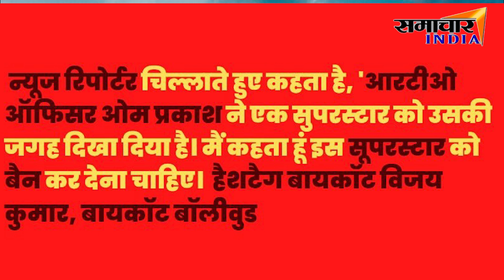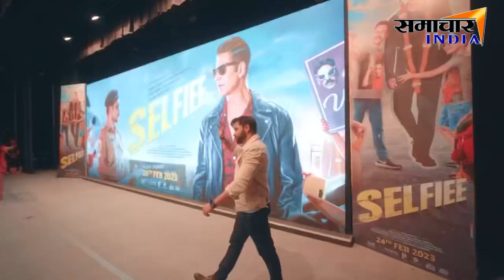अक्षय कुमार की फिल्म सेल्फी में बॉलीवुड क्यों है बॉयकॉट? SAMACHAR INDIA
akshay kumar - emraan की selfiee का ट्रेलर हुआ रिलीज , अक्षय कुमार की फिल्म सेल्फी में बॉलीवुड क्यों है बॉयकॉट